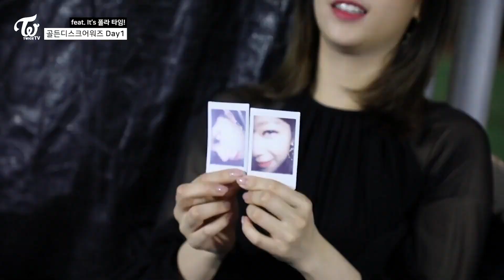190909 AutoCut JEONGYEON TWICE 1Q Highlight 148897